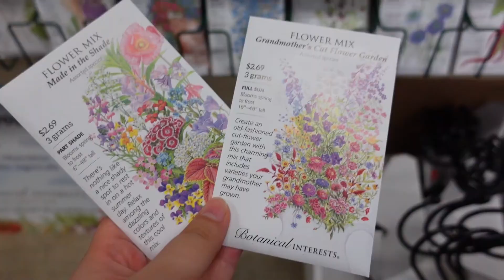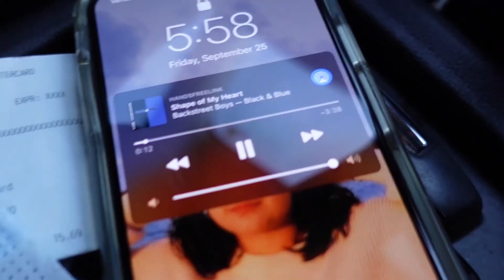A Green Vlog (ft. Greg)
My boyfriend Greg and I wander around looking at plants, debate some purchases and get some lunch!

Greg and I are both super dorks and I hope you enjoy watching us be stupid as much as we enjoyed hanging out around town. The main goal of this date was seeing as much plants as we could, the secondary goal being run errands and get Greg stuff he needed! We went to the plant store then to a hardware store that has a plant section, then to Target, and finished off the day by grabbing lunch from my absolute favorite place that has my favorite tomato bisque! Enjoy the vlog!

Songs:
Medda- Flower Fields
Oui Lele- This Morning